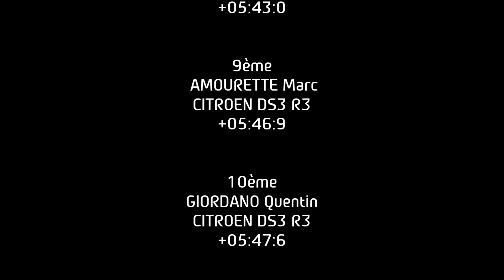Rallye Terre de Lozère 2013 [HD]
Résumé de cette 2ème édition du Rallye Terre de Lozère 2013 ! Du spectacle et de la glisse sont au programme ! Egalement, des interviews de L.Baud, M.Gascou et JM.Cuoq sont inclus dans ce résumé.